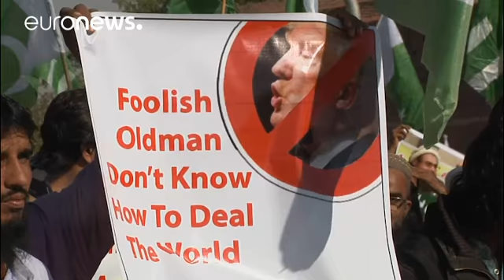EEUU suspende la ayuda de seguridad a Pakistán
Pakistán va a quedarse sin cientos de millones de dólares de asistencia en materia de seguridad de Estados Unidos. La administración Trump ha dejado en suspenso su entrega hasta que Islamabad tome "medidas decisivas" contra el terrorismo. …